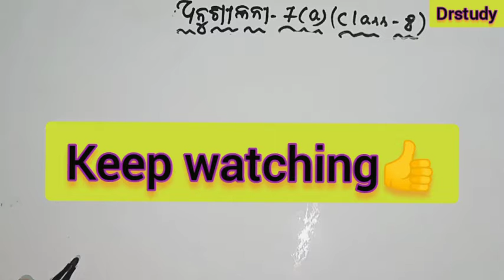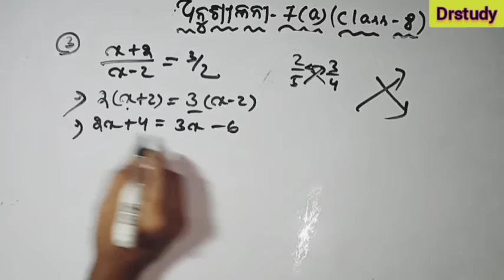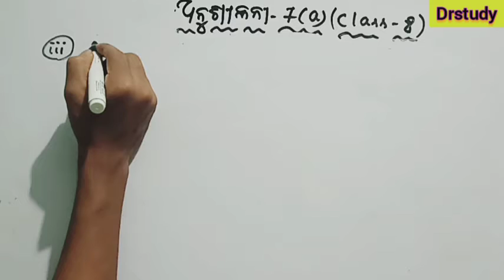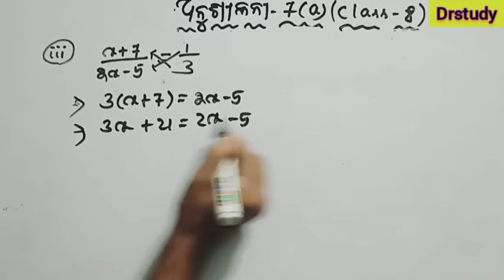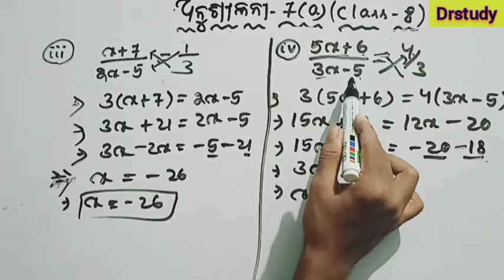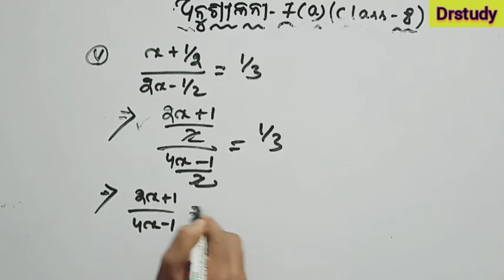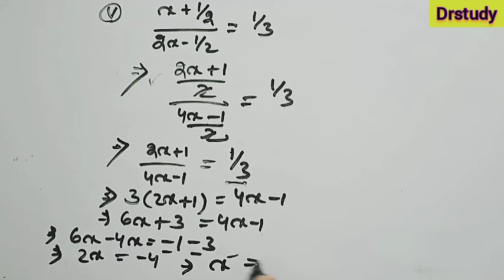ଅନୁଶୀଳନୀ 7(a)||class8||Mathematics “ Qno.1,2 by Dinesh pradhan”DRstudy